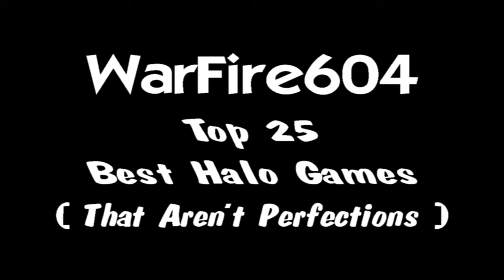My Top 25 Best Halo Games #13 - OG Sniping Ownage - Halo 3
This is a epic flashback. In this 1 we go back to Halo 3 where I got so many headshots. This was incredible for the 13th spot in the Top 25 Best Halo Games.